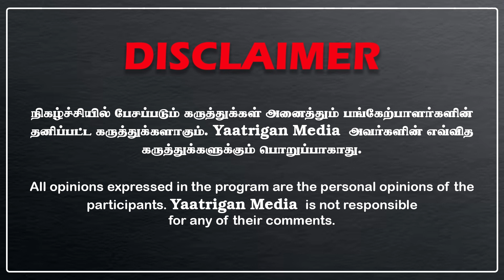டெல்டா விவசாயிகளுக்கு ஷாக்.. இப்படிலாமா நடக்கும்.. | போட்டுடைத்த அண்ணாமலை